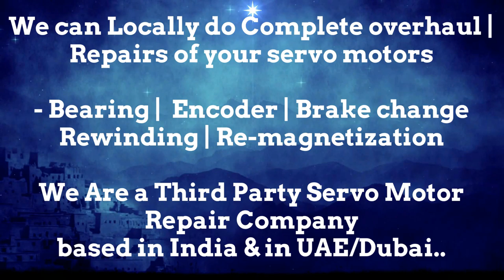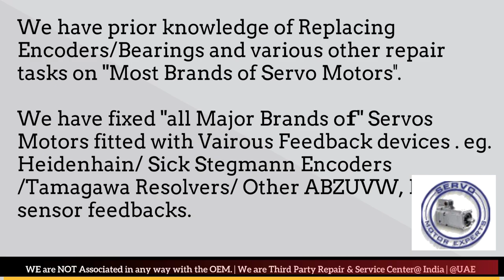Weiler CNC Siemens Simodrive Encoder Angle Alignment, Resolver Adjustment Repair Servo Motor Drive